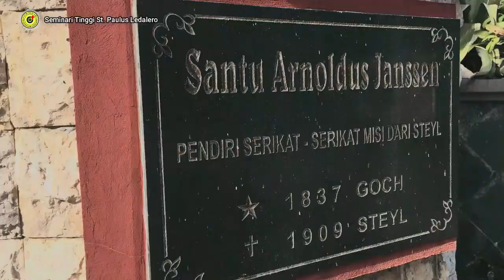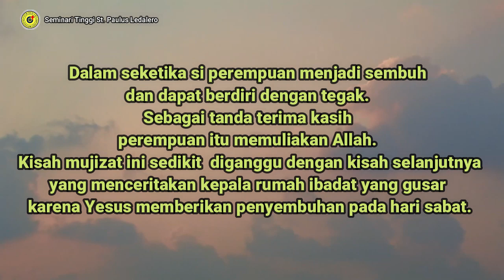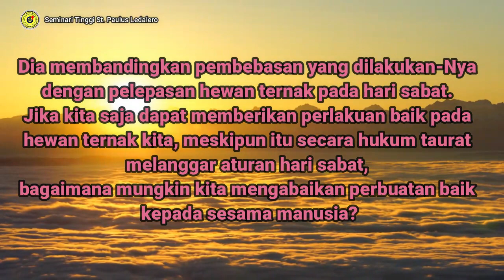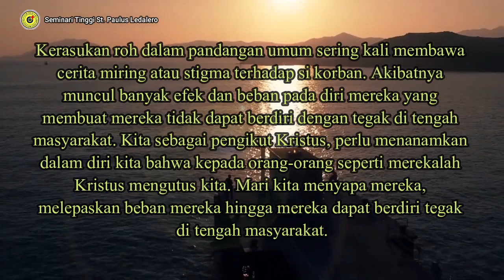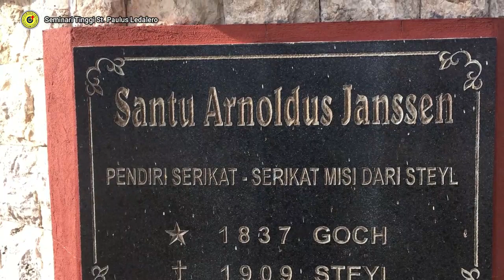MENEGAKKAN MEREKA YANG BUNGKUK KARENA STIGMA - (Senin, 25 Oktober 2021) - Renungan Harian Frater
MENEGAKKAN MEREKA YANG BUNGKUK KARENA STIGMA - (Senin, 25 Oktober 2021) - Renungan Harian Frater Ledalero
Renungan: Fr. Elmas Sitinjak, SVD